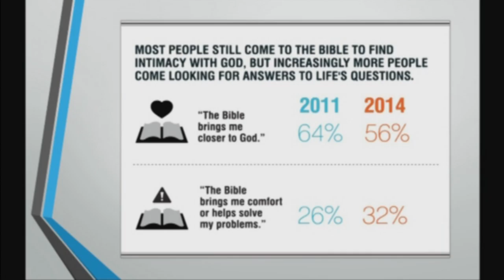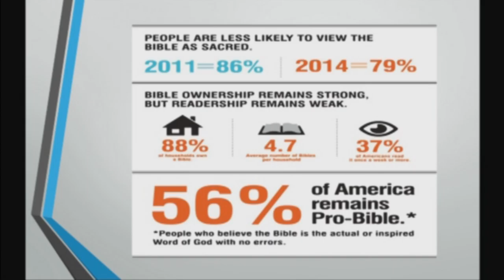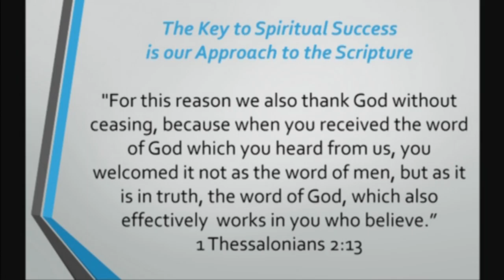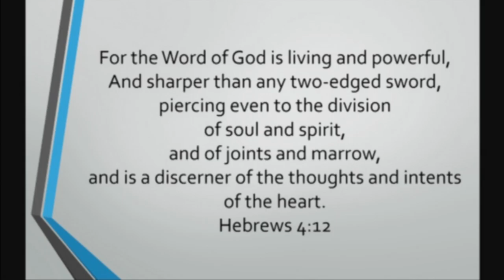1 Thessalonians 2:13-20 - The Key to Spiritual Success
February 21st, 2016 sermon with Pastor Kevin Cassidy